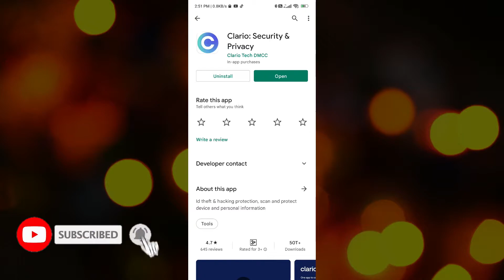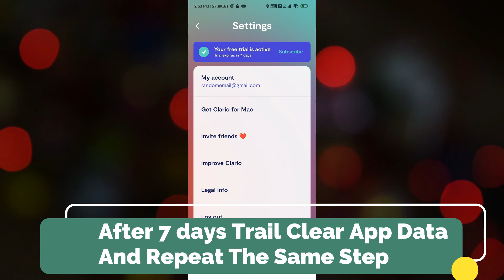How To Get A Free Vpn For Android LifeTime | nomod nocrack noads | 2022